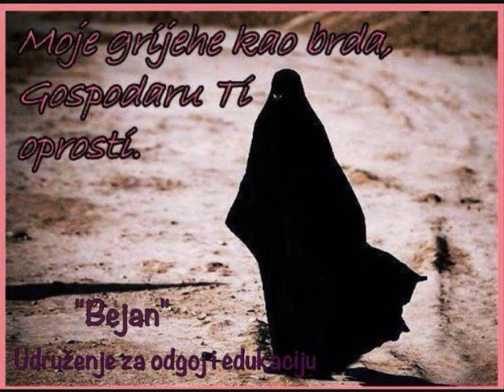Mithad Ćeman-Osman radijAllahu anhu i njegova porodica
Udruženje za odgoj i edukaciju "Bejan"
Sarajevo(Roza kuća)
Mithad Ćeman
Osman radijAllahu anhu i njegova porodica
2-5-2014